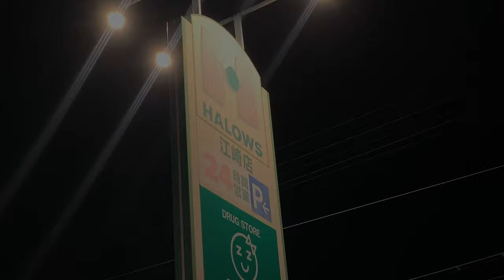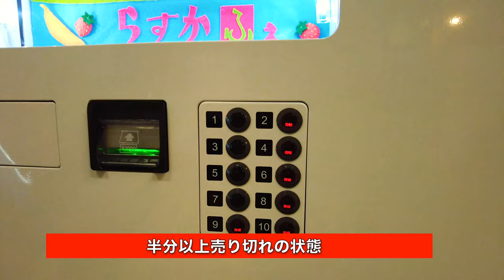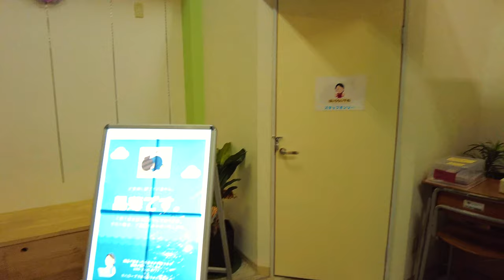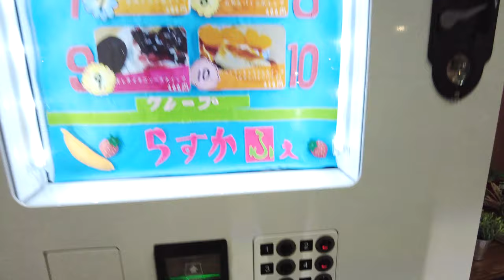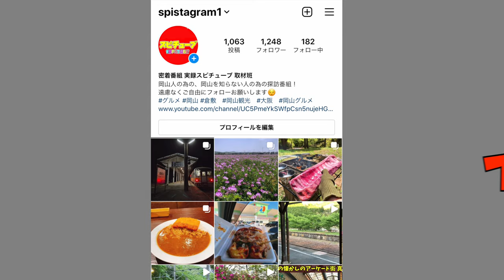岡山のクレープ自販機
再生リスト